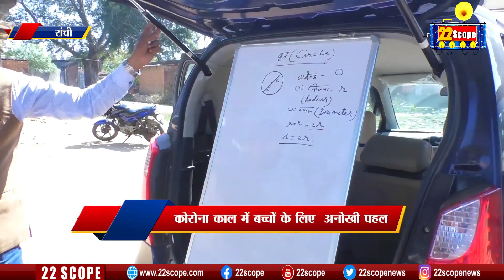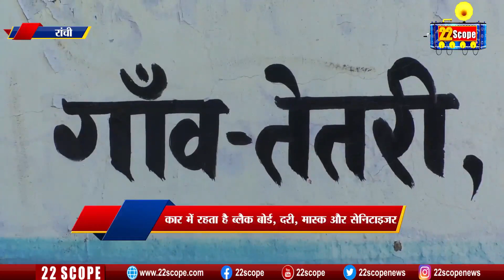देखिये सरकारी शिक्षक का मोबाइल स्कूल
22scope Live TV | 22 Scope | Hindi News | 22 Scope लाइव